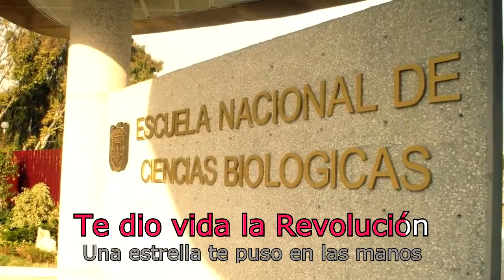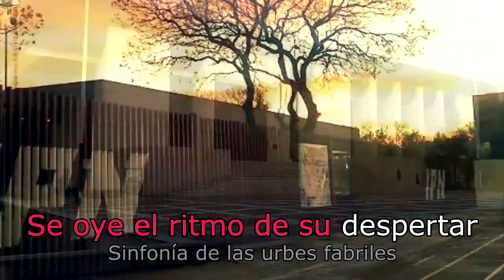Himno del Instituto Politécnico Nacional con Letra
Instituto Politecnico Nacional  México